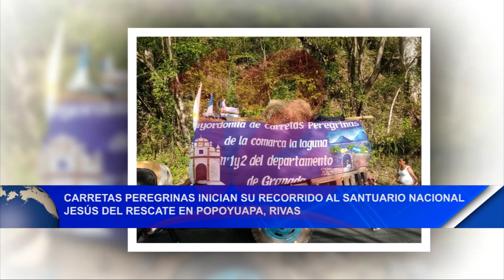Noticias12Nicaragua Carretas peregrinas inician recorrido al Santuario Nacional Jesús del Rescate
Carretas peregrinas inician su recorrido al Santuario Nacional Jesús
del Rescate en Popoyuapa, Rivas